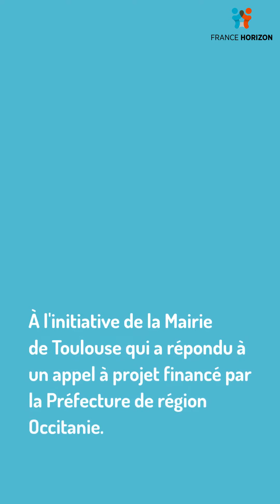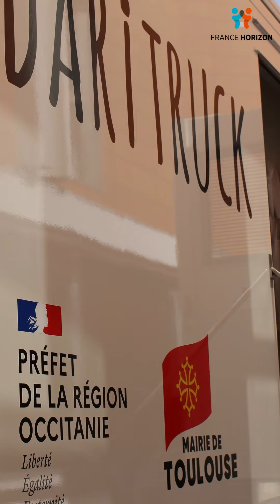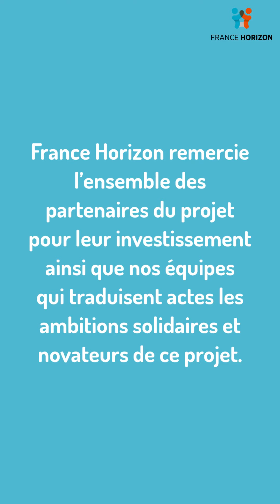France Horizon inaugure le Solidaritruck : un camion aménagé en un accueil de jour et en cuisine !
C’est avec enthousiasme que les équipes de France Horizon Toulouse ont pris part à l’inauguration d’un projet original, le 30 mars dernier : le "Solidaritruck", un camion transformé en cuisine et en accueil de jour mobile allant à la rencontre de personnes en situation de grande vulnérabilité sociale hébergées à l’hôtel via le 115.